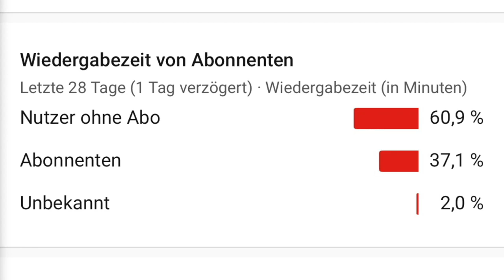Der LETZTE TAG bevor es passiert in Fortnite..